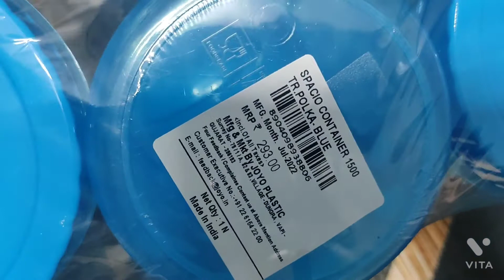joyo container set